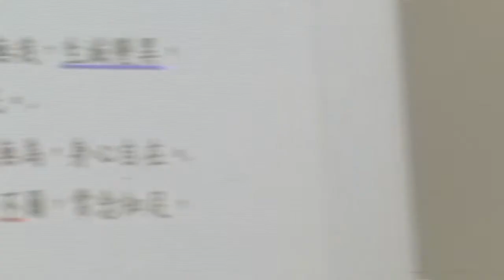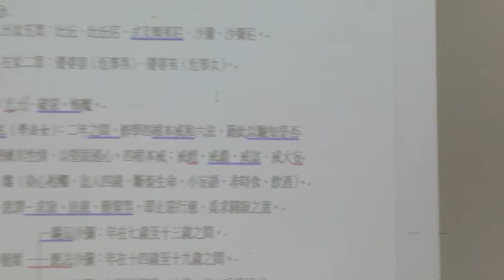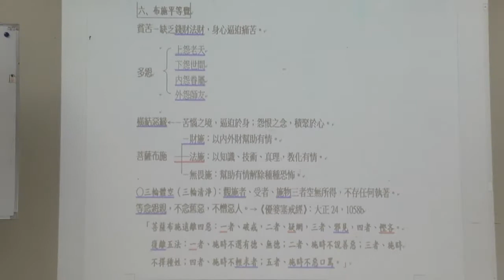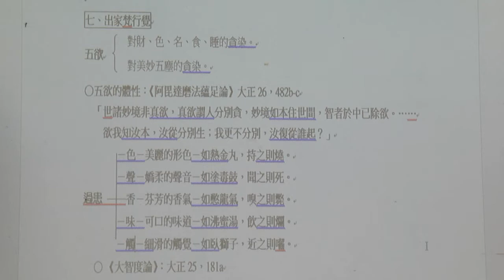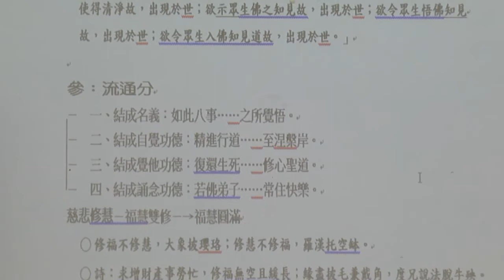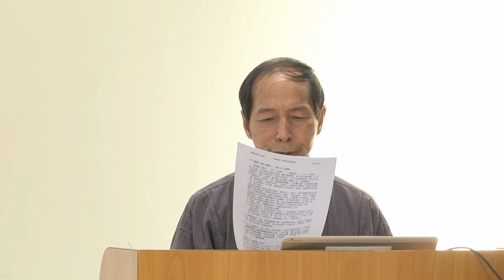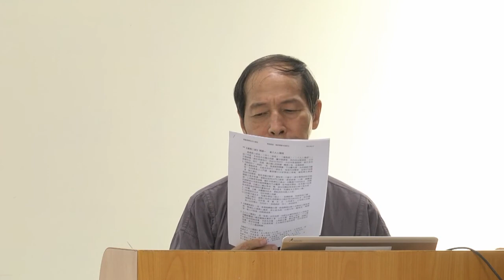【華嚴教海】熊琬老師《佛典導讀 15》20170518